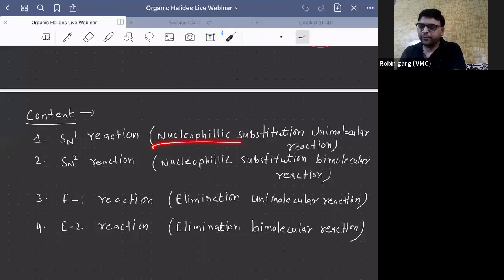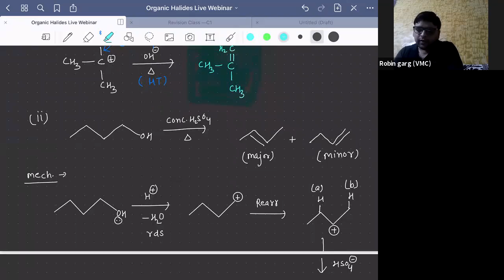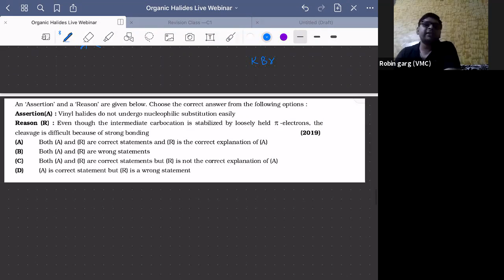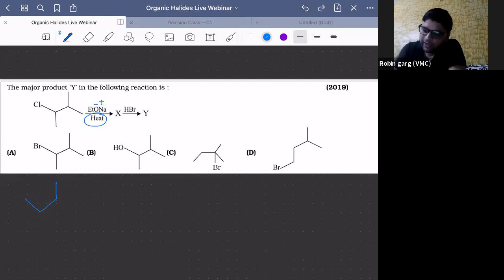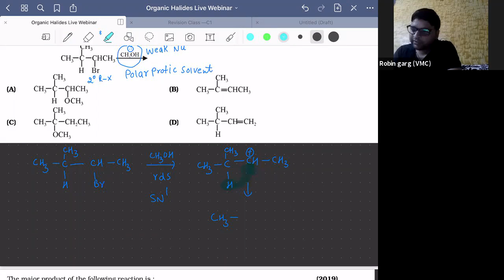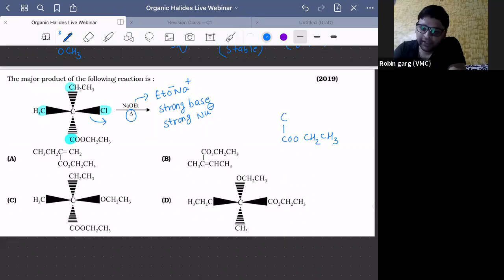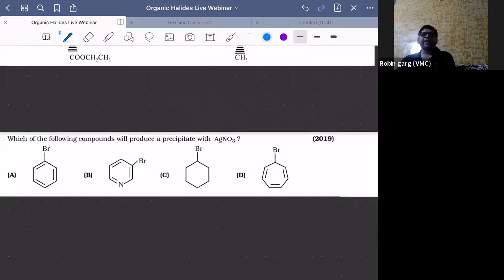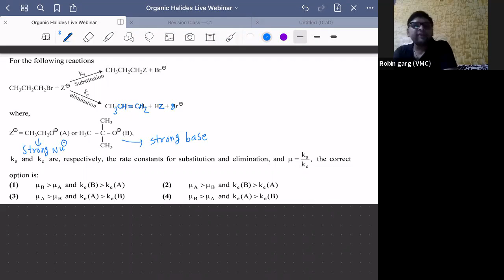Revise Organic Halides in two hours for JEE Main | Get full marks | Vidyamandir Classes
JEE Main 2020 - Revision course - Live Webinar 54 - Chemistry - p Block Group 13 to 15 is the fifty forth Live webinar in the JEE Main 2020 - Revision course by VMC which has been made FREE for everyone. This is being done to ensure that all aspirants of JEE Main 2020 can benefit in this tough pandemic time from their home.